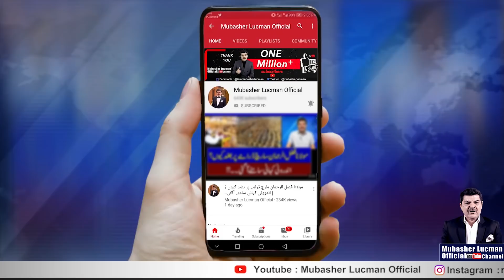Imran Khan ko ISI headquarters mai kiya briefing mili ??